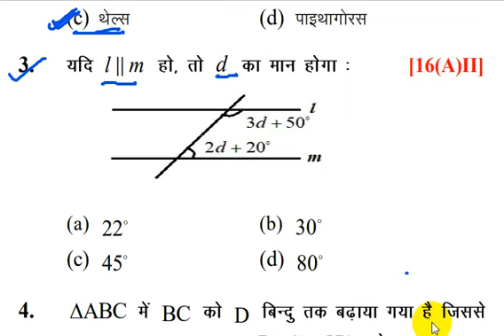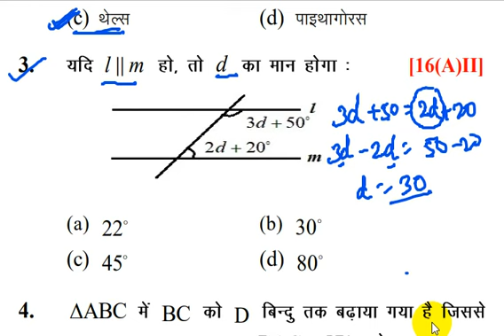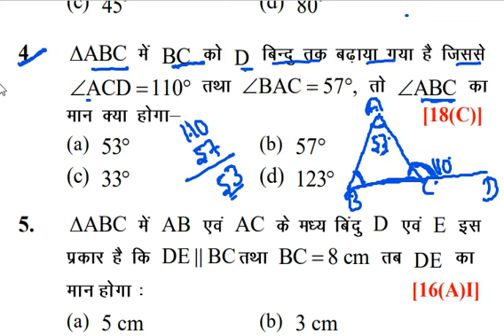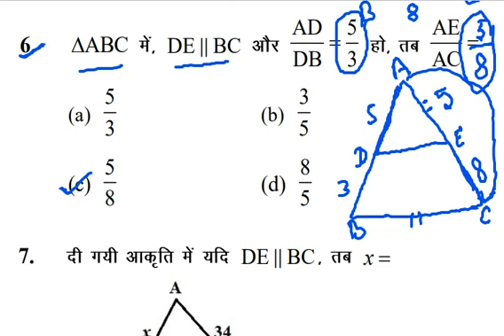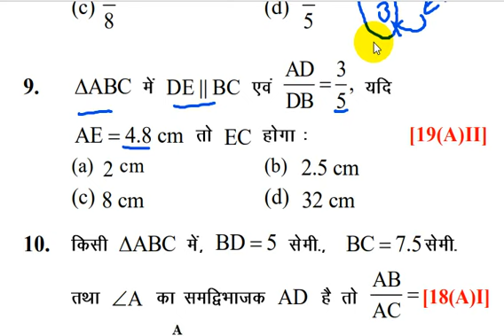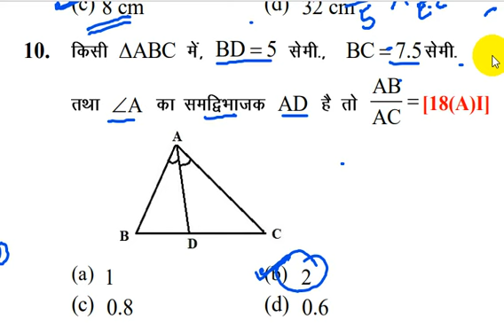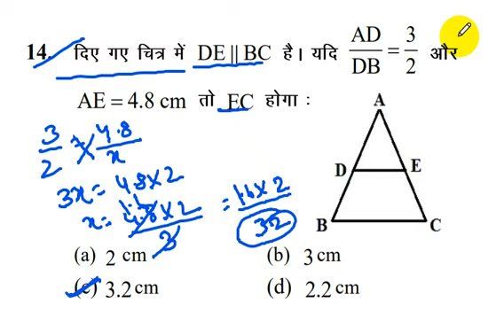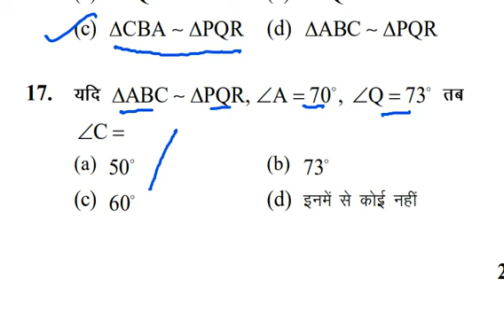class 10th math (त्रिभुज) objective question 2022 | class 10th triangle objective question | BSEB 10